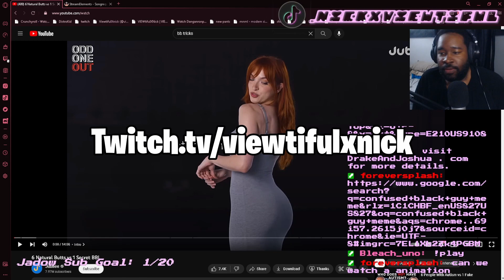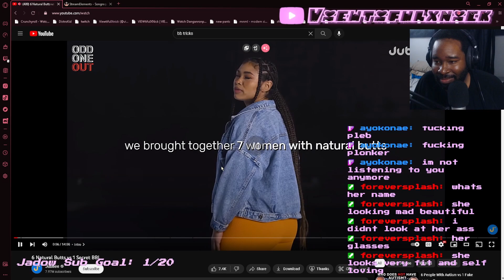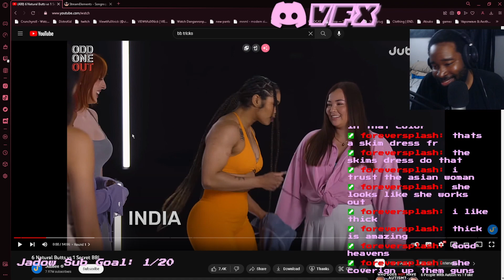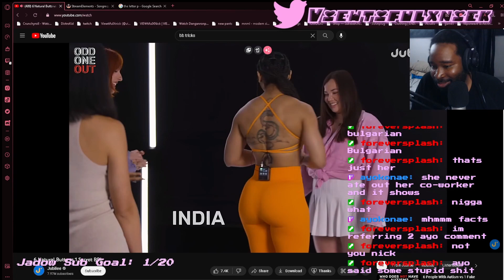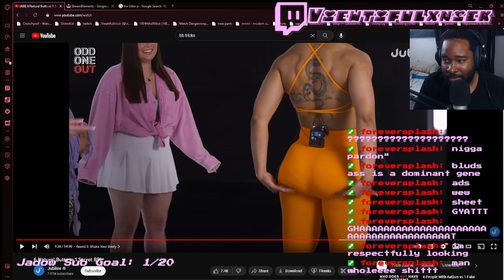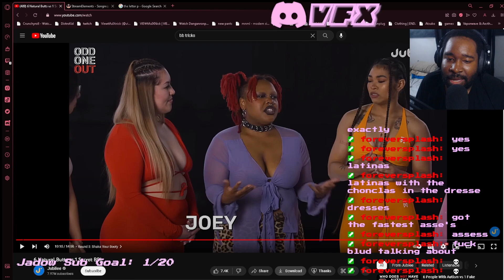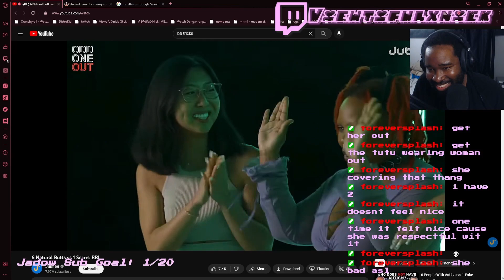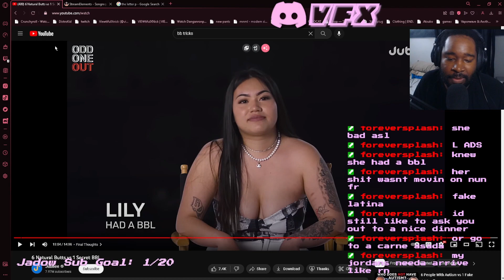We Reacted to 6 Natural Butts vs 1 Secret BBL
All socials